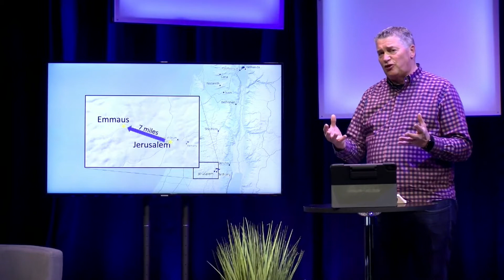POV: Journey from Despair to Hope | 04.19.20